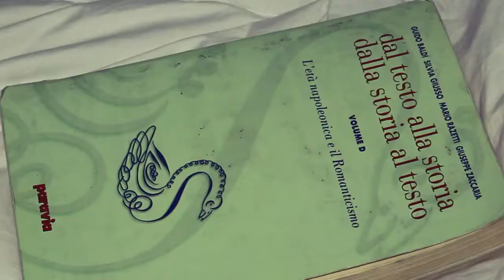[AEGEE-Salerno] Summer University XXVII Non Solo Sole - IT'S NEVER ENOUGH [PROMO]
Summer University XXVII Non Solo Sole - IT'S NEVER ENOUGH

THANKS TO:
Anais De Barbie
Bianca Savo
Farah Jafferji
Julio José Jota
Laura Garcia
Marianna Marino

RIPRESE VIDEO:
Federico Fasulo

MONTAGGIO:
Davide Gallo
Stefano Montagnaro